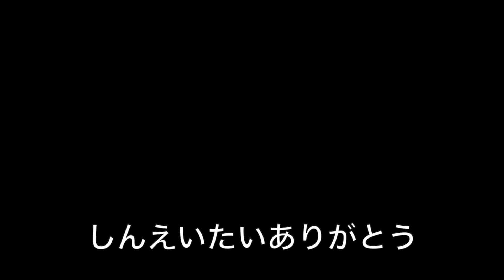ちょっとだけ真面目な話